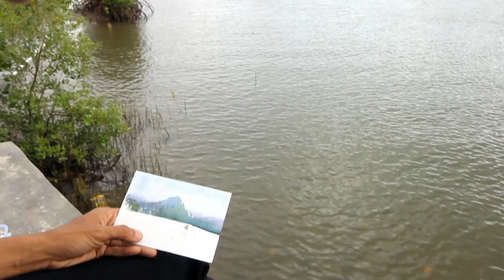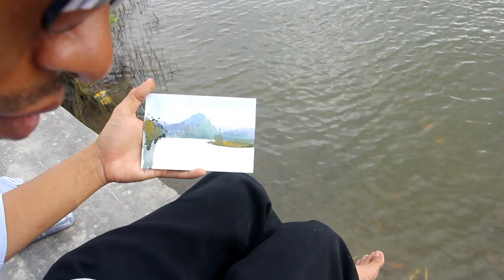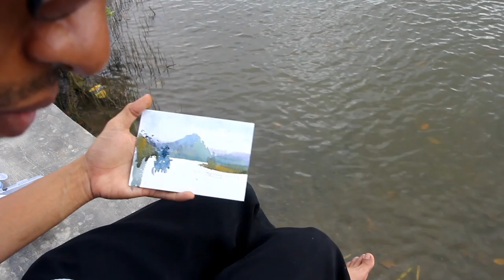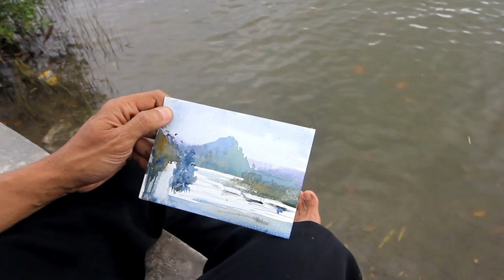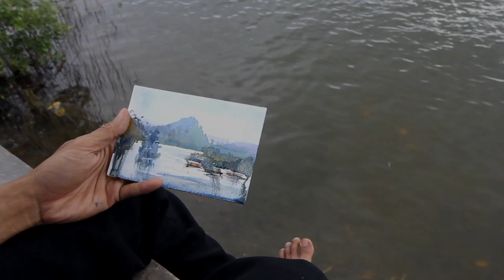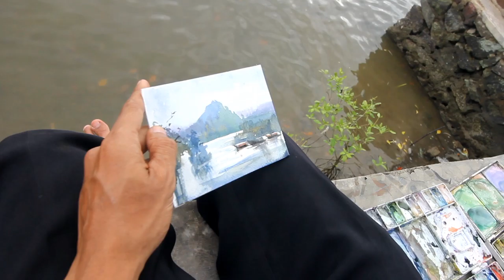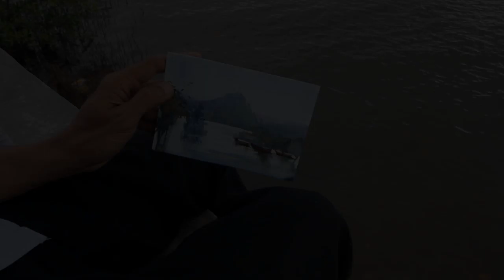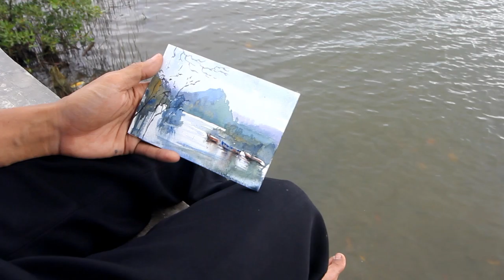Plein Air Painting|Watercolor On Paper.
melukis pemandangan disekitar pantai cemara lombok barat, di samping pelabuhan lembar.